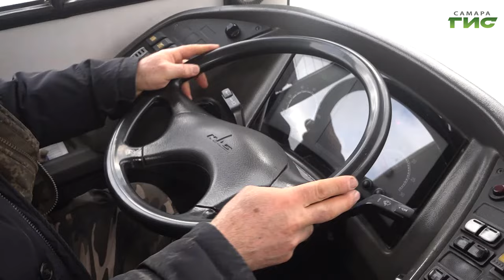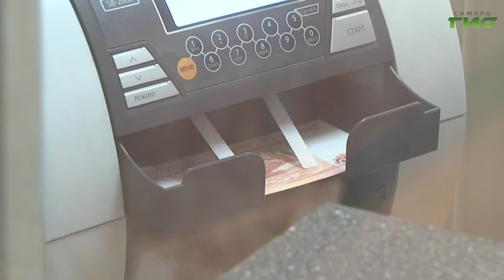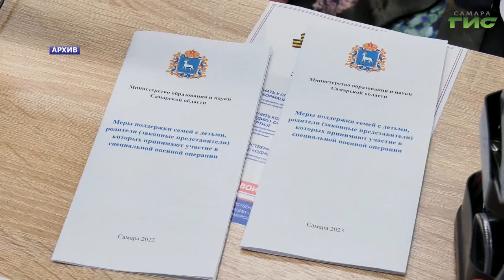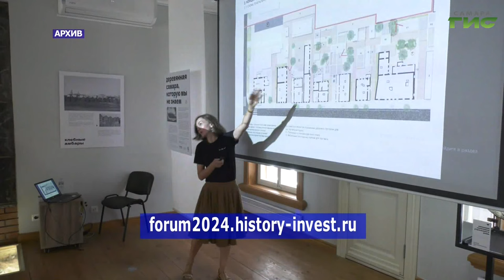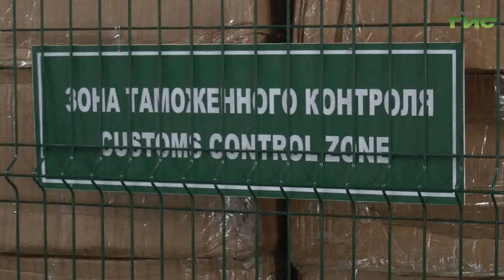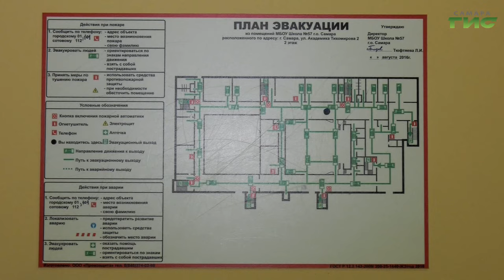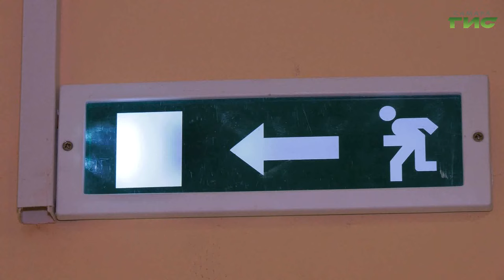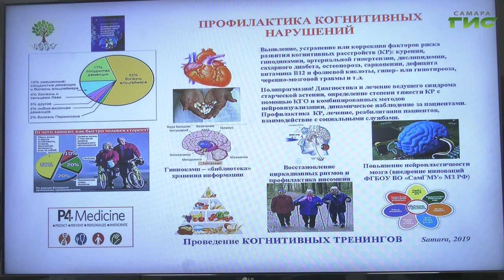"События" от 08.02.2024 (вечер)